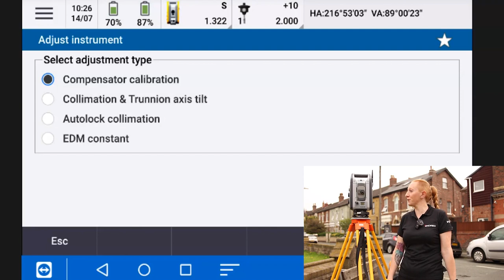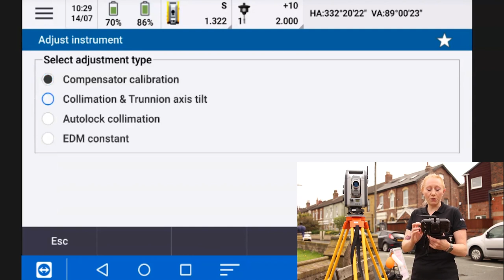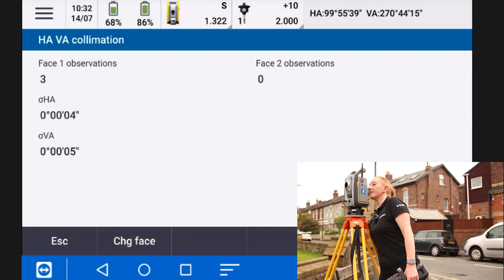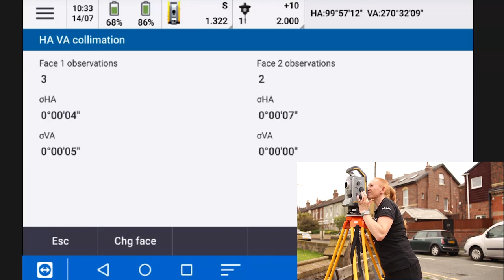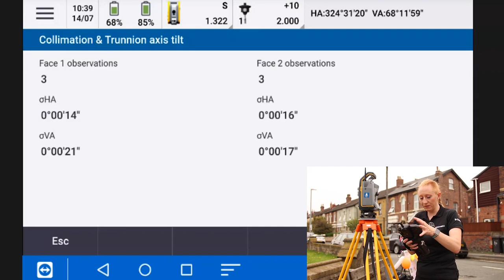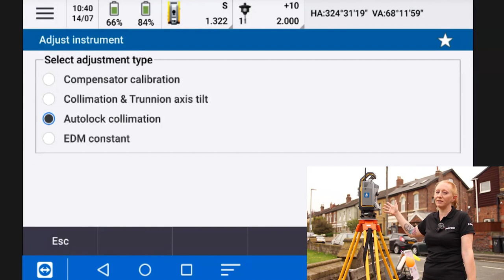How to: Instrument Adjust and onsite Calibration with the Trimble S-Series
Welcome to our first tech tip video with Sarah Cummings - Training Specialist at KOREC Group.

KOREC specialises in providing measurement solutions, surveying equipment & mapping systems for the geospatial, engineering & construction sectors in the UK and Ireland.
We are proud to be one of the largest and most successful Trimble distributors in the world.

Work with the best work with KOREC Group